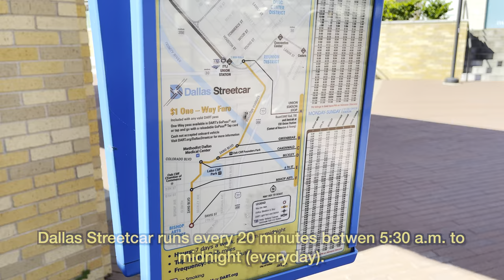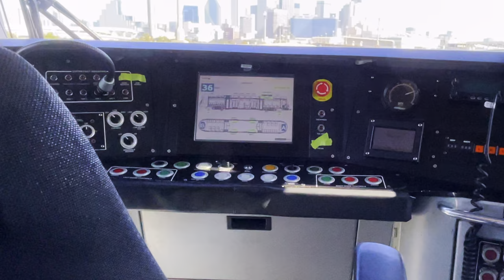Riding Dallas Streetcar, Bishop Arts District in Oak Cliff to Downtown Dallas Union Station, 4K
Riding Dallas Streetcar (train model: Brookville Liberty) northbound from Bishop Arts District in Oak Cliff (southeast of Downtown Dallas) to Downtown Dallas Union Station. As of late 2021, this streetcar operates every 20 minutes between 5:30 am to midnight. The fare to ride this streetcar is $1.00 or a valid DART Fare. You can watch the southbound from Union Station to Bishop Arts District at this YouTube

In the future, DART and the City of Dallas is planning to expand the streetcar to inner Downtown Dallas. In Downtown Dallas, this streetcar will share with McKinney Avenue Transit Authority (or M-Line Streetcar). The M-Line is a streetcar that runs between Downtown Dallas, Uptown Dallas, and Cityplace. You can view the ride video of the M-Line

In addition, below the expanded streetcar tracks will be the DART D2 Subway Line.

For more information about Dallas Streetcar, please visit Dallas Streetcar webpage

TIME-POINTS ⏰:
00:00 Bishop Arts District
00:40 Boarding
00:50 Interior tour
01:15 Departing
01:40 Next Station - 6th Street
02:00 6th Street Station
02:25 Next Station - Beckley
03:45 Beckley Station
04:23 Next Station - Oakwenwald
05:35 Oakwenwald Station
06:10 Next Station - Greenbriar
06:55 Greenbriar Station
07:50 Next Station - Union Station
08:40 Trinity River / Downtown Dallas
08:18 Streetcar console control
09:23 Union Station